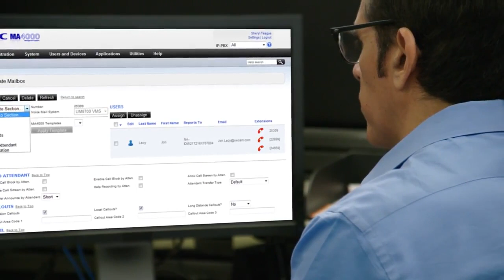The SMART Enterprise Connects Communicates Collaborates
The SMART Enterprise innovates by leveraging the best and most current information technologies, tools and products. Find out how one IT professional in a large enterprise with over 40 offices overcame their communication challenges with NEC’s UNIVERGE Communications solutions.
The result – now all offices can connect and communicate from anywhere and from any device – information is exchanged more easily and customers are serviced faster.